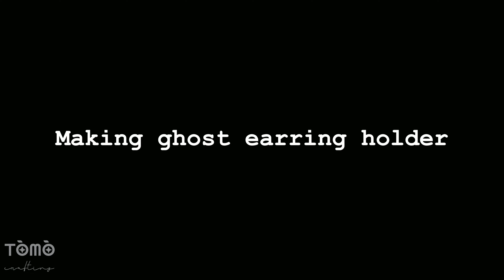I Made Clay Charms and Jewelry Dish💀👻 for Halloween | Air Dry Clay Crafts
Welcome to my little craft corner!
Get ready for some spooky Halloween fun with this DIY clay art video! In this video, I'll show you how to create adorable clay charms and a stylish jewelry dish, perfect for adding a touch of Halloween spirit to your home decor or accessorizing your costume. Using air dry clay, we'll dive into the world of Halloween art and crafts, exploring creative ideas that will inspire your festive projects. Join me as we craft our way through this Halloween season! Let's get started! 💀👻

MATERIALS YOU’LL NEED:
Air dry clay (I use Mont Marte and La Doll clay)
Clay sculpture tools
Acrylic Colors
POSCA brushes
PADICO waterproof varnish
Jewelry jump rings, ear hooks, lobster clasp, pendant clasp

TIMESTAMPS:
00:00 Intro
00:13 Making skull dish 💀
03:19 Making ghost earring holder 👻
05:09 Let's make some Halloween charms! Earrings, bracelet, necklace charms
08:55 Enjoy your Halloween clay art!